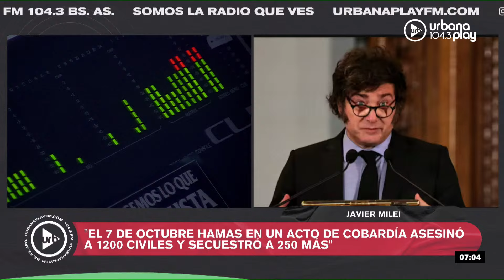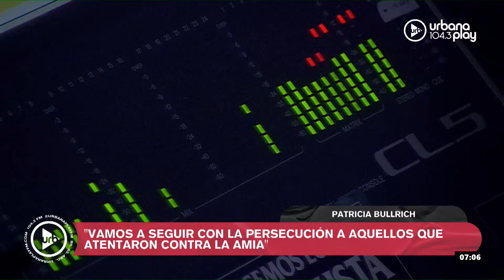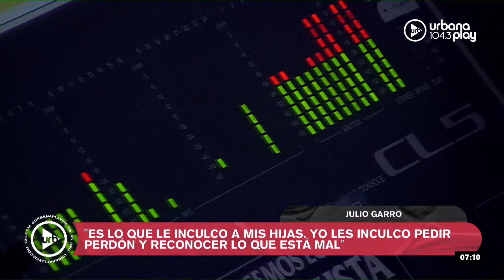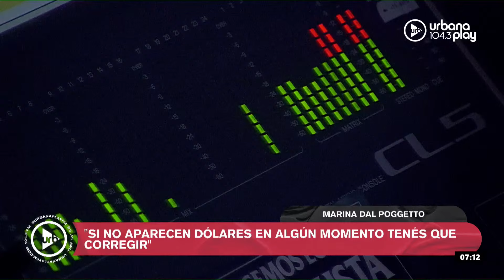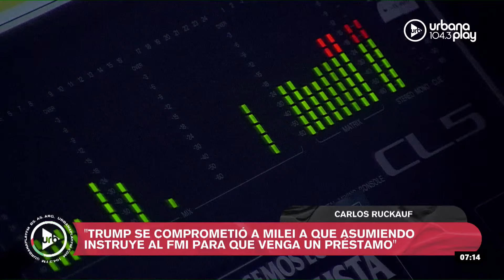30 años del atentado a la AMIA, despido de Karagozian y Julio Garro: Audios de DeAcáEnMás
En su discurso en el Congreso Mundial Judío, Javier Milei afirmó: “Impulsamos una ley para extender el juicio en ausencia a delitos de gravedad como el financiamiento de terrorismo. Lo cual permitirá juzgar a los dirigentes del régimen iraní involucrados en el atentado. Aunque no cumplan sentencia no podrán escapar a una condena eterna ante el mundo entero”. “El 7 de octubre Hamas en un acto de cobardía asesinó a 1200 civiles y secuestró a 250 más. Entre las atrocidades cometidas las ejecuciones en cautiverio Hamás arrebató la vida a 25 compatriotas y todavía tienen más de 100 secuestrados, entre ellos 8 argentinos. Exigimos la libertad inmediata y sin concesiones de todos los secuestrados”, agregó el Presidente.

Patricia Bullrich aseguró: “Que no nos amenacen porque vamos a seguir con la persecución a aquellos que atentaron contra la AMIA. No estamos reforzando la seguridad, la seguridad del presidenta está bien, creemos que es la seguridad adecuada”.

Sobre las declaraciones de Julio Garro en diálogo con María O'Donnell en las que dice que cree que Messi debería pedir disculpas en nombre de Enzo Fernández por las cuales fue echado de su cargo como subsecretario de Deporte, Daniel Scioli dijo: “Él puso la renuncia a disposición a partir de que tomó conciencia de la conmoción que había generado, si bien aclaró que lo hizo a título personal, las cosas tomaron tal dimensión que se analizó y se aceptó la renuncia. Yo hablé con él y con Francos a lo largo del día, el gobierno tomó esta decisión y punto”.

Julio Garro explicó su pedido de disculpas a Lionel Messi, y afirmó: “Yo no lo hice en nombre ni del gobierno, yo es lo que le inculco a mis hijas. Yo les inculco pedir perdón y reconocer lo que está mal. Lo hice con la mejor de las intenciones, desde lo humano, no avalo la discriminación”.

Guillermo Francos sostuvo sobre la discriminación: “No conozco la referencia que hacen al pedido del gobierno al presidente de la AFA y a Lionel Messi, no me parecería mal, pero el gobierno está en contra de todo tipo de discriminación. Según sé el involucrado pidió disculpas por el tema. A veces se realizan cánticos que no tienen la intencionalidad de generar esa agresión. Si lo ha hecho que pida disculpas me parece que es lo que corresponde”.

Audios del jueves 18 de julio por el equipo de De Acá en Más por Urbana Play 104.3 FM

PROGRAMACIÓN
LUNES A VIERNES:
06 A 09 | DeAcáEnMás - María O'Donnell, Guido Bercovich, David Cayón y Rolo Gallego.
09 A 13 | Perros2022 - Andy Kusnetzoff, Sofi Martínez, Evelyn Botto, y Harry Salvarrey
13 A 17 | TodoPasa - Matías Martin, Clemente Cancela, Emilse Pizarro y Juan Ferrari
17 A 20 | VueltaYMedia - Sebastián Wainraich, Julieta Pink y Pablo Fábregas
20 A 22 | OlvidateDeTodo - Diego Poggi y Anaís Castro

SÁBADOS:
10 A 13 | PuntoCaramelo - Julieta Pink, Sol Rosales y Juli Schulkin
13 a 00 | UrbanaPlayMusic - Julián Mazek y Nacho Sacchi

DOMINGOS:
00 a 01 | Resident - Hernán Cattaneo
09 a 11
11 a 21 | UrbanaPlayMusic - Julián Mazek y Nacho Sacchi
22 a 00 | UrbanaPlayLive - Majo Echeverría